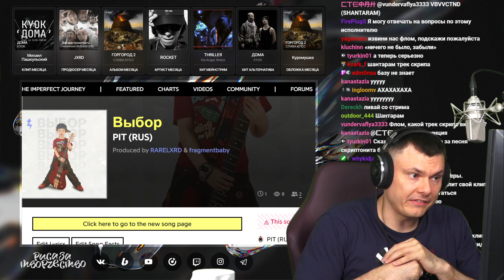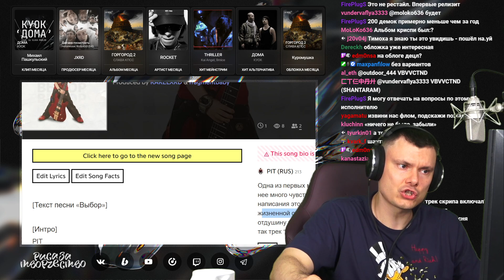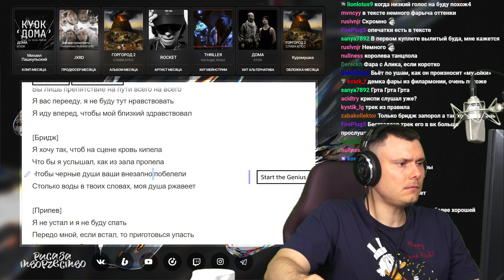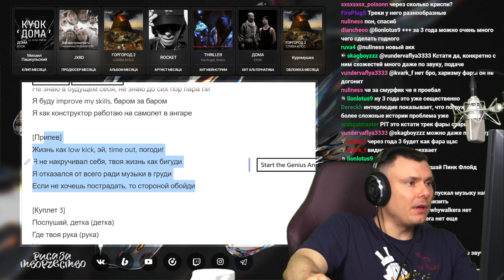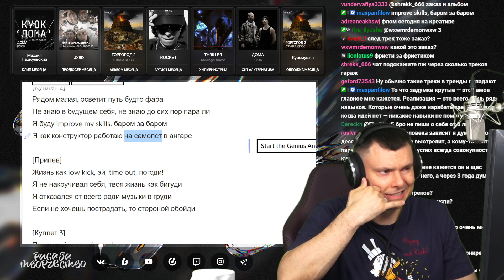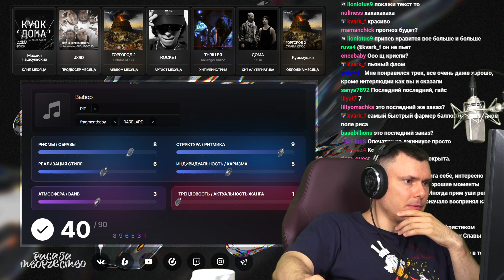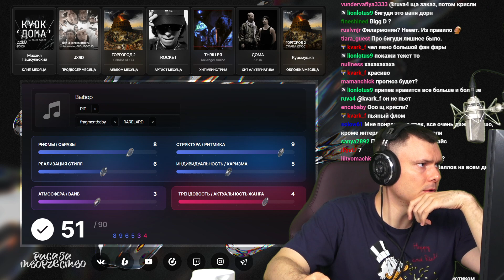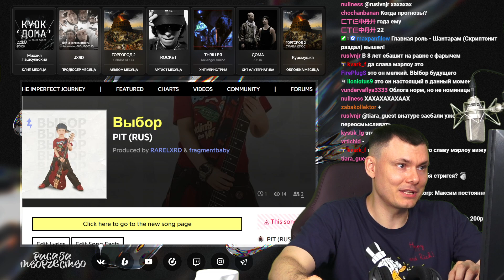PIT - Выбор | Реакция и разбор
Разбор трека PIT - Выбор от "Риса за Творчество" (Реакция)